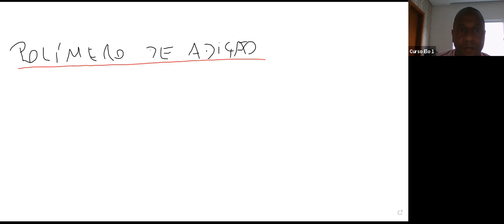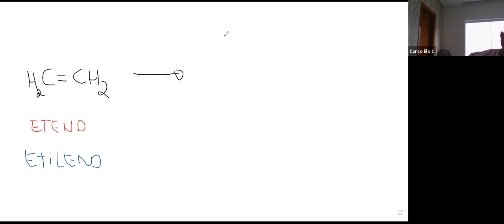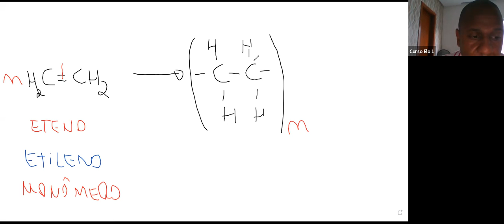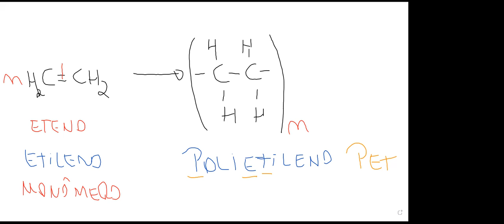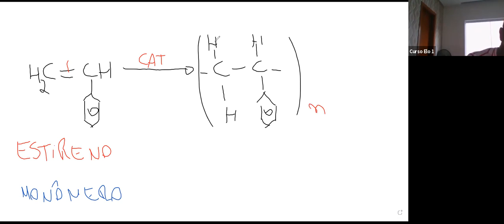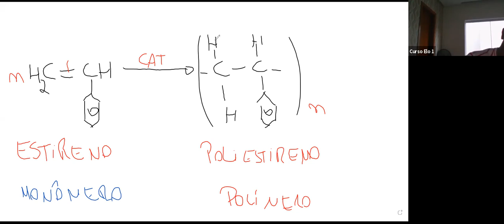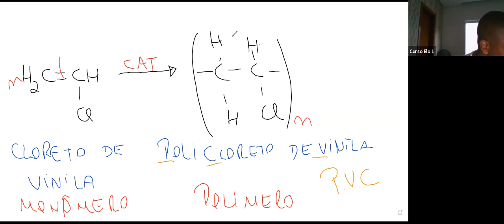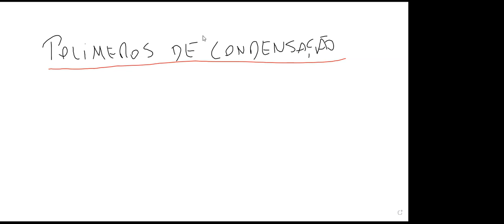Monômeros e Polímeros - Química Orgânica - Prof. Frede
Monômeros e Polímeros - Química Orgânica